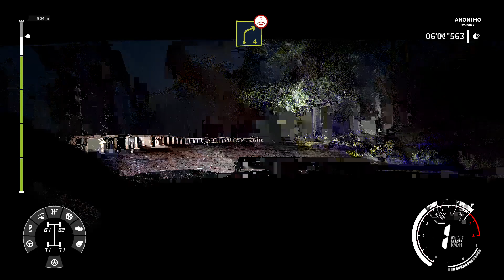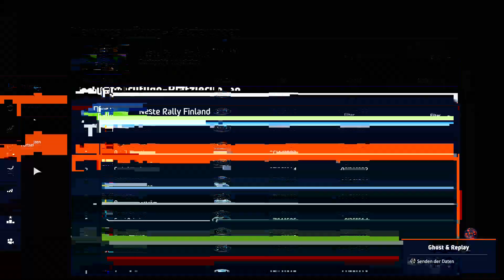WRC 9_Finland Tag 1